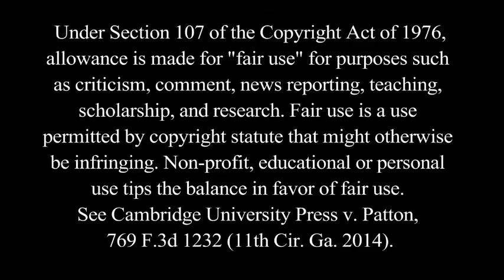Good Cop Blows The Whistle & Gets FIRED!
No good deed goes unpunished.